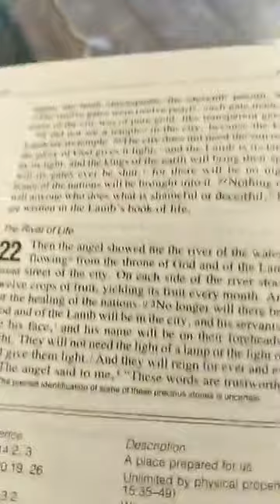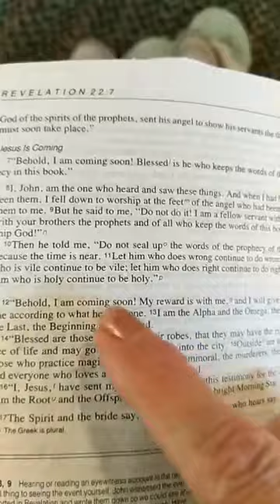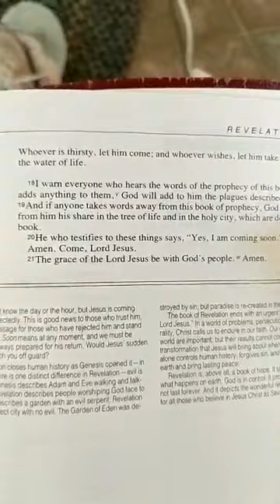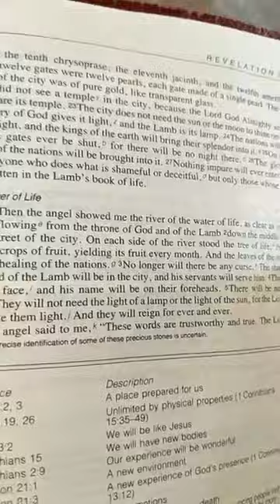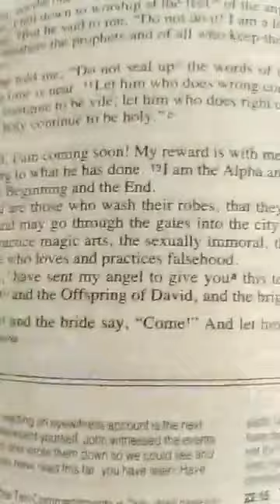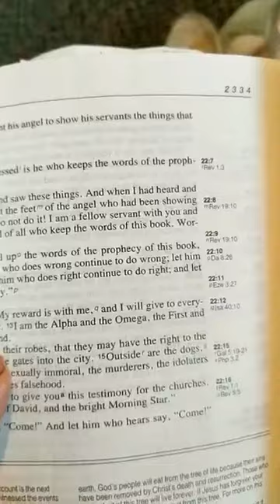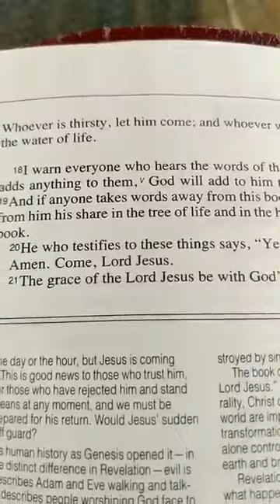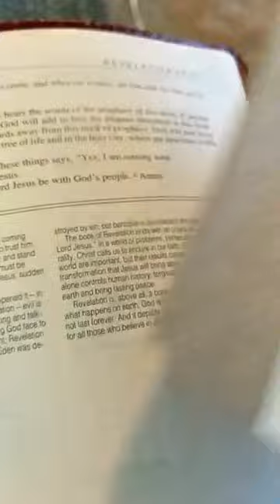Devotion in Revelation 22. Dec. 29, 2018